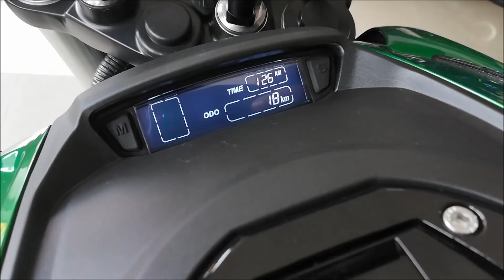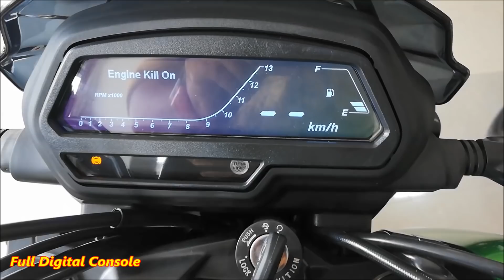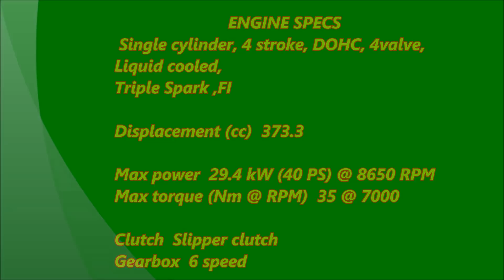2019 Bajaj Dominar 400 I Aurora Green I Walkaround Review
2019 Bajaj Dominar 400 Specifications

Front Suspension           Telescopic, 43mm USD Fork, 135mm travel
Rear Suspension            Multi-step adjustable Mono shock with
                                                                                                      Nitrox,
Wheel stroke of              110mm
Fuel Consumption

Transmission
No. Of Gears                     6 Gears
Clutch                                Slipper Clutch

Braking
Front Brake Type              ABS Dia Disc
Rear Brake Type               ABS Dia Disc
Front Disc/Drum Size      320 mm
Rear Disc/Drum Size       230 mm

2019 Bajaj Dominar 400 Price 1.97 Lakh On-Road Price

2019 Bajaj Dominar 400 Colours

Vine Black, Aurora Green